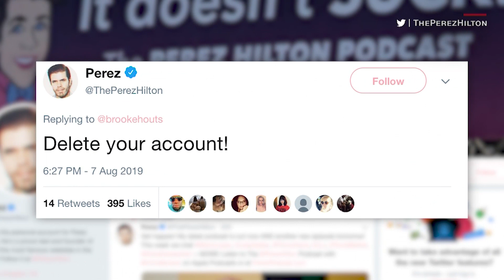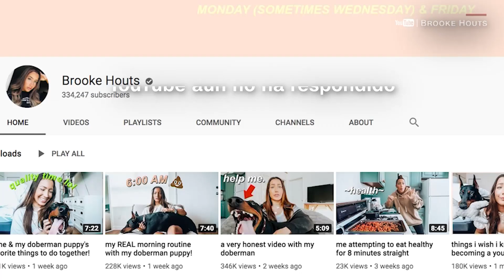Youtuber parece maltratar a su perro en uno de sus videos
La youtuber Brooke Houts está enfrentando críticas y una investigación de la policía luego de publicar un video en el que parece estar maltratando a su perro.